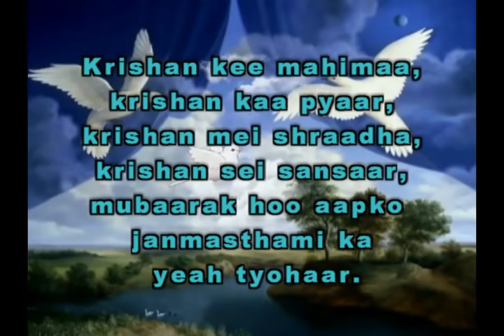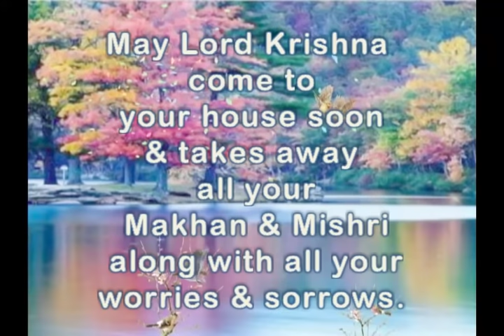Happy Krishna Janmashtami,Animated Wishes,Greetings,Sms,Quotes,Images,Wallpapers,Whatsapp Video